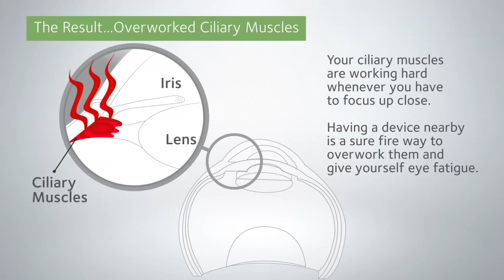Eye Fatigue: Who Has It and What Causes It?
Watch this video to learn about who has eye fatigue and what causes it.

Nothing in this video is to be construed as medical advice, nor is it intended to replace the recommendations of a medical professional. For specific questions, please see your eye care practitioner.